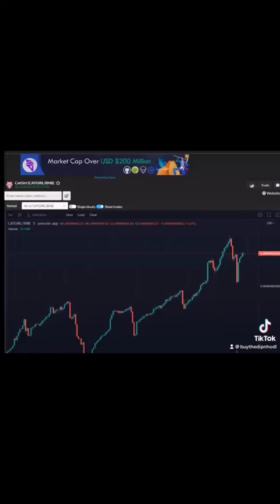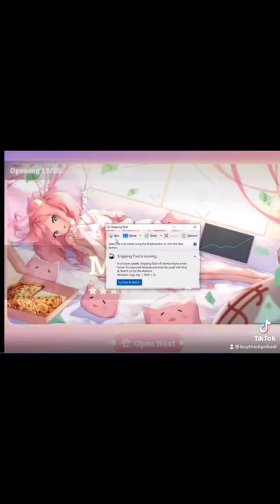cat Pulled Mittsy NFT Catgirl! I’m one of 8 owners.